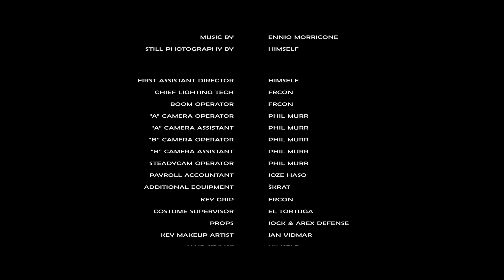GUNSLINGER 2: The Grey Wolf | BLACK BEAR SOLUTION | MAY 13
This spring, the Gunslinger moved his herd bud like clockwork every night one of the sheep doesn't make it to the morning.
A pack of wolves on the prowl or is there something more sinister at play?

A nonstandard handgun shooting competiton, where 60 shooters will face-off through six stages designed to test their mental and physical performance. Stage info will be disclosed at the event.